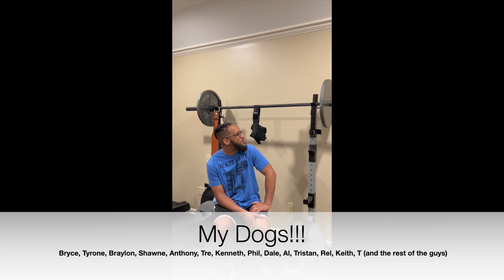Hubby does quick work out